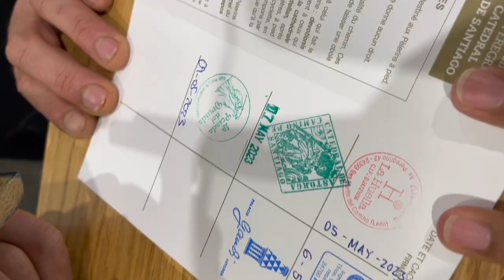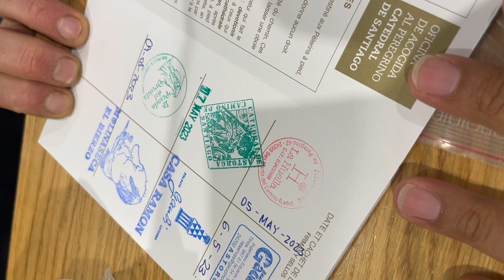Vlog 29 - The Cruz de Ferro | Foncebadón to Molinaseca | Camino de Santiago - Frances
Vlog 29 - The Cruz de Ferro

Day 29 of my Camino Frances. Foncebadón to Molinaseca. April - May 2023